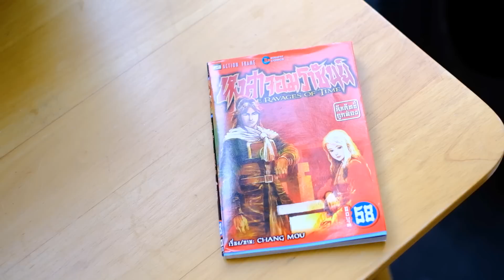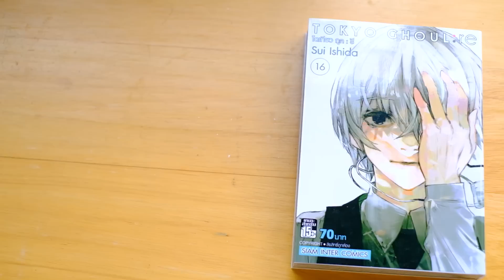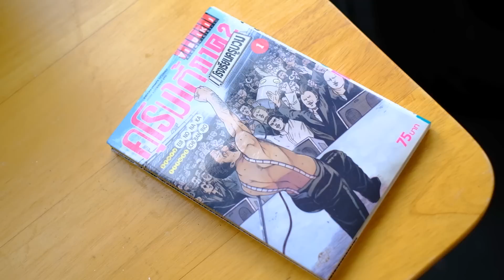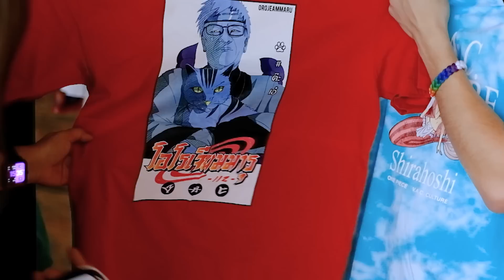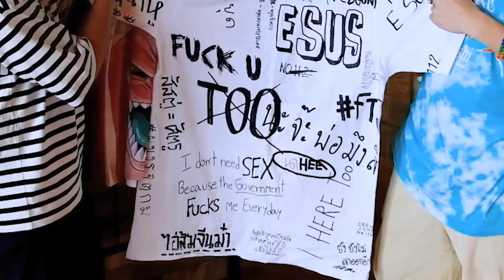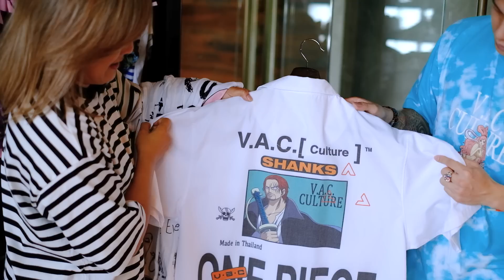Ep.8 - บ๊อบ V.A.C. กับ 5 คู่ l 5 เล่ม l 5 ตัว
ของสะสมสายสตรีท
5 คู่  5 เล่ม  5 ตัว
ที่บอกความเป็นตัวตนของ บ๊อบ V.A.C.